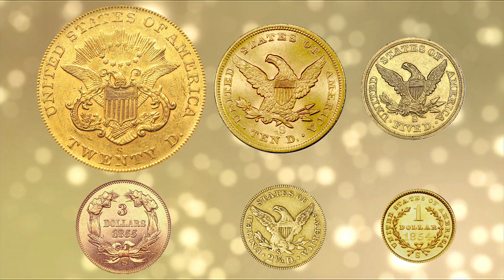San Francisco Mint of the United States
The allure of vast riches and a new way of life summoned thousands of Americans across the plains and over the mountains to California in the 1840’s.

When Gold Was discovered at Sutter’s Mill everything changed on the West Coast and a gold rush began that was unlike anything before in history.  With business booming there was a great need for gold and silver coinage so the US Govt opened up a Branch Mint in San Francisco in 1854.

Coins of all denominations were issued in both gold and silver, with gold coins of all six sizes ranging from a tiny gold dollar up to the workhorse $20 Double Eagle.  Silver dimes all the way up to silver nickels were also issued, making S mint coinage some of the most widely collected coins in numismatics. The San Francisco mint still makes coins for the US economy.

Today, you can own a piece of gold rush history by acquiring certified San Francisco Mint Gold and silver from Austin Rare Coins & Bullion. To learn more about this fascinating area of the market just give us a call.